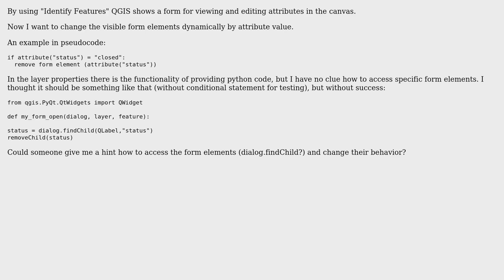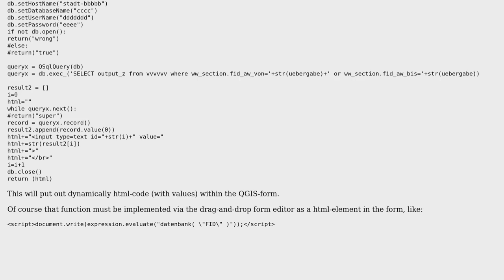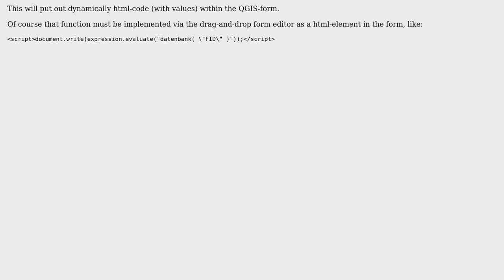GIS: How to change form content dynamically in QGIS 3.6? (3 Solutions!!)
GIS: How to change form content dynamically in QGIS 3.6?

With thanks & praise to God, and with thanks to the many people who have made this project possible! | Content (except music & images) licensed under CC BY-SA | Music | Images & others | With thanks to user pascatl user Matthias Kuhn user Kai Behncke user Jochen Schwarze user Glorfindel and the Stack Exchange Network Trademarks are property of their respective owners. You are responsible for your own actions.